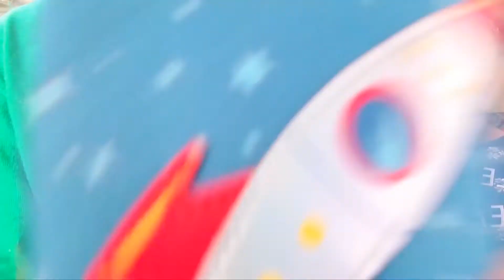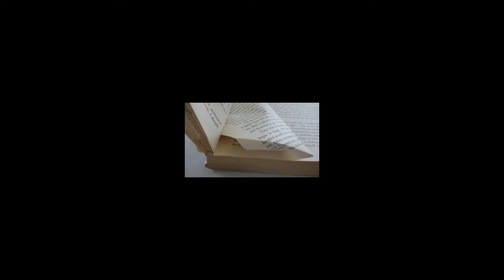Things We Love!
Here are links to some of the things we showed in the video!

Christian's Truck (similar):

Bamboo Rounds Black:

Christian's Wallet (they have ones for girls too):

Squishmallow (similar):

The Girls' Butterfly Earrings: